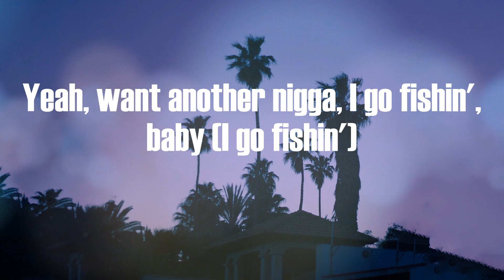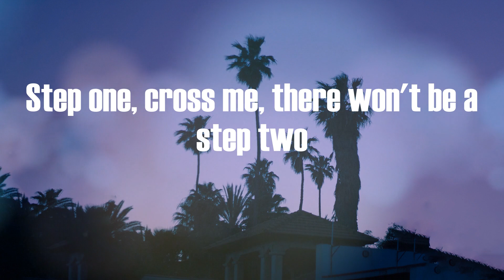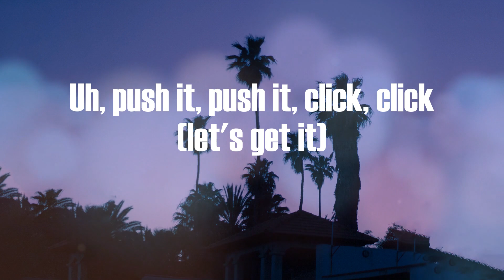Coi Leray - Blick Blick (Lyric Video)